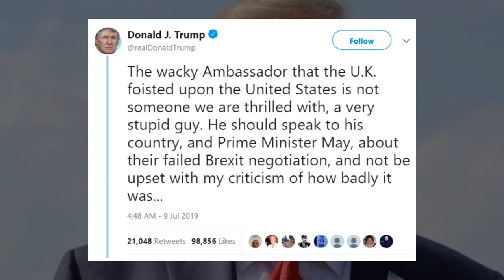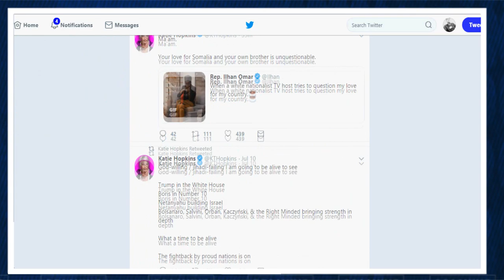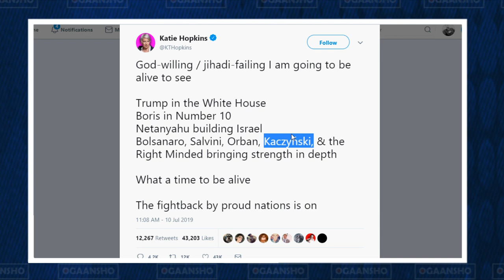Yurub xagay usocotaa ?! | Axsaabta Midigta Fog | caqliyada Trump iyo